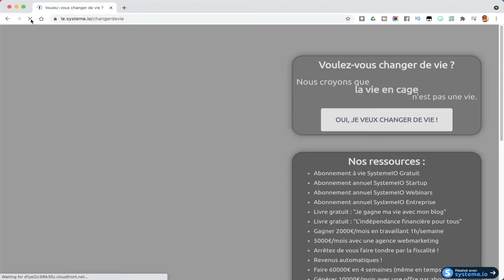:: Proposition de Tutoriel Vidéo en Fond dans SystemeIO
Je vous montre une petite astuce pour afficher une vidéo en fond de vos pages dans cette vidéo. 😘
J'utilise l’outil SystemeIO depuis 2018 et je peux vous assurer qu'il est possible de faire des trucs magnifiques avec 😄

Portez-vous bien et longue vie à SystemeIO. 👏

BuilderAll est fait pour vous si votre activité est dans cette liste :
🤝 Marketing de Réseau
💡 Marketing d’Information
👨🏽‍🏫 Consulting
📠 Auteurs
🎤 Conférenciers
💻 Business en Ligne
👩‍⚖️ Coaching
📦 E-Commerce
📈 Crypto Marketing
💰 Vente Directe
👥 Agence de Marketing
👀 Promotion Personnelle
💎 Ventes Professionnelles
👩‍🍳 PME/TPE